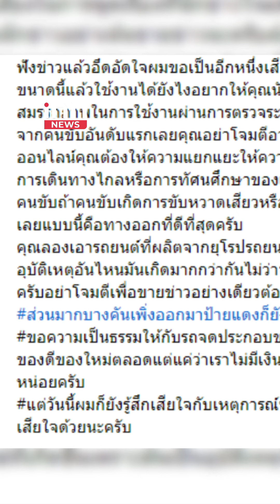รถบัสร้อง กระทบหนัก เหตุ "ยกเลิกทัศนศึกษา"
ผู้ประกอบการ รถโดยสาร หรือ รถบัส ที่เขาไปรับส่งในการทัศนศึกษา ล่าสุดได้ออกมาบอกว่า ตอนนี้เดือดและได้รับผลกระทบอย่างมาก